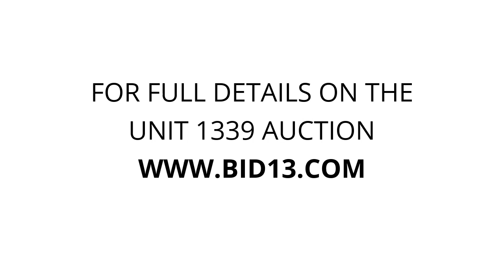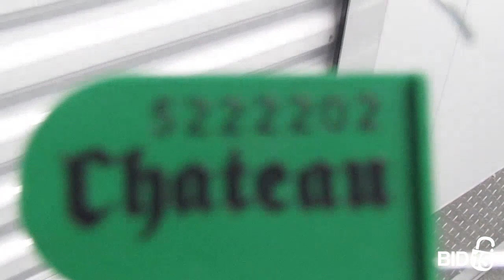Self Storage of Spokane - Unit 1339